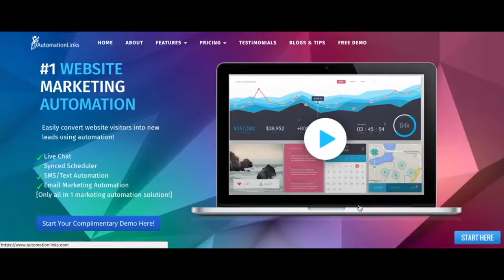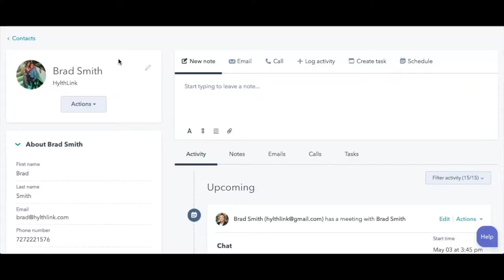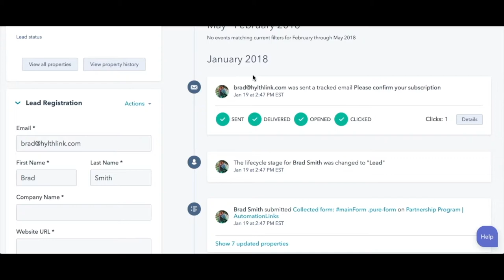Missing Website Leads? #1 Website Automation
Busy and feel like you can’t keep up with online marketing and your day to day business?

We feel the struggle, for years we tried marketing, advertising and hiring guru’s. After spinning the wheel we never proved ROI.

You’ve probably always relied on Word of Mouth, giving everything you have to grow your business and building a reputable name.

Even if you’re new to the online space you’ve seen all the hype, tips and information. We know, it’s overwhelming…

Well we got sick of it and feel your pain, it’s time for a change. It’s time to stop spinning the hamster wheel and start putting together the puzzle for real business growth.

Did you know the average website only gets a 1% sign up rate, yup that’s outrageous! We all know if we meet someone face to face our chances of building the relationship and getting the sale are much higher…

That’s why we’re changing the internet game, no more marketing, we’re done wasting our money on ads and sick of all the information the guru’s are sending our way.

We believe real relationships powered by effective automation and a great follow-up sequence is the only way to succeed.

By adding these 3 simple strategies together you’ll be much closer to the end goal - results.

What’s your clients pain point, what do they need the most, are you showing empathy? It’s not about you, it’s about your client and their needs.

What’s the one question you get the most, what do clients express to you, how are you helping people now? Find the pain point, get on their level and show empathy and your business will change forever.

Ready? Let’s make a change and see what happens…